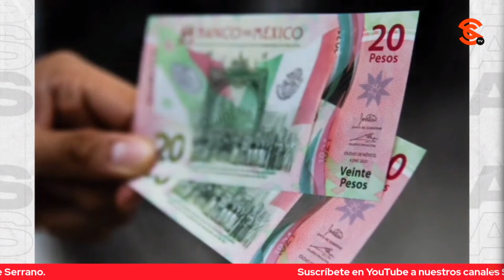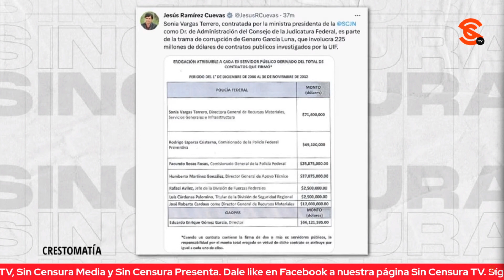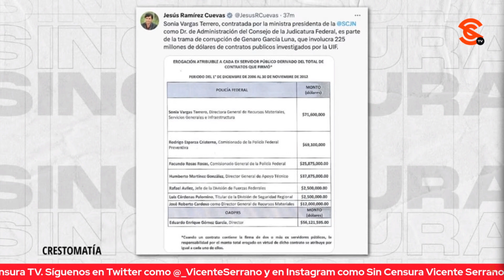FISGÓN ANALIZA VÍNCULO DE LA CORTE CON G3N4RC0 Y NO DESCARTA FRAUDE DEL PRI EN EDOMÉX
El caricaturista y periodista Rafael Barajas Fisgón Monero analizó los vínculos de la ministra Norma Piña y la Suprema Corte con Sofía Vargas Terrero, ligada a G3n4rc0 García Luna, así como la situación de la oposición de cara a las elecciones en el Estado de México donde no descarta que el PRI ponga en práctica su capacidad fraudulenta para intentar ganar la elección